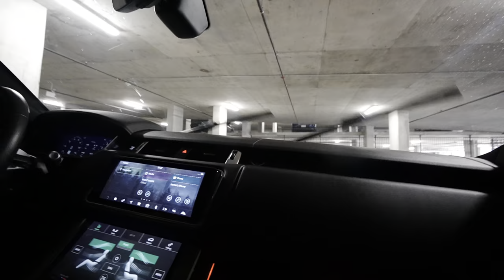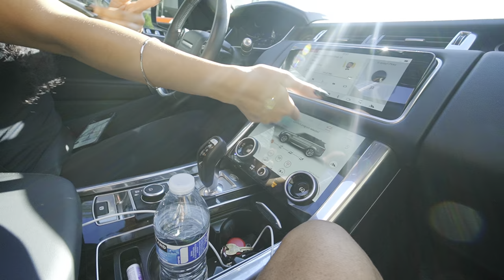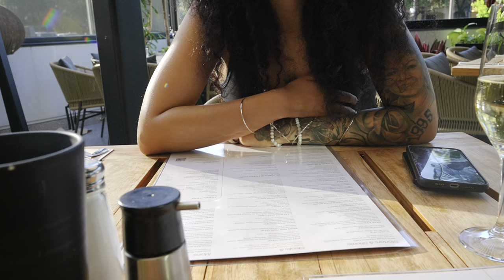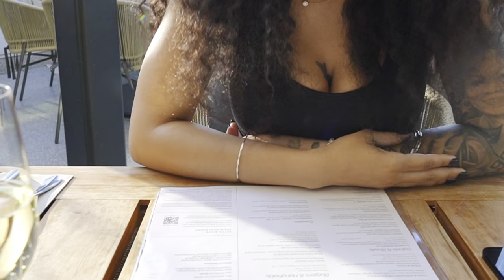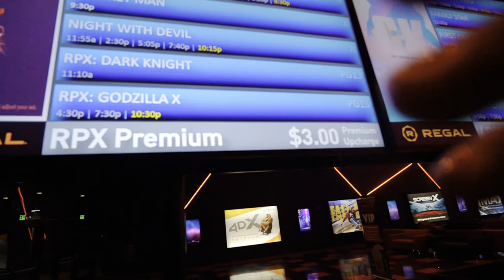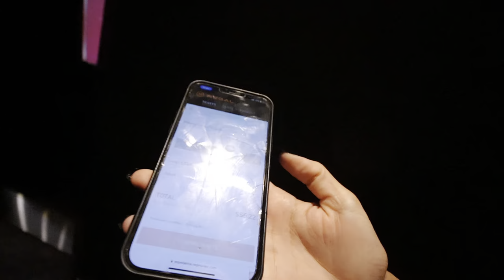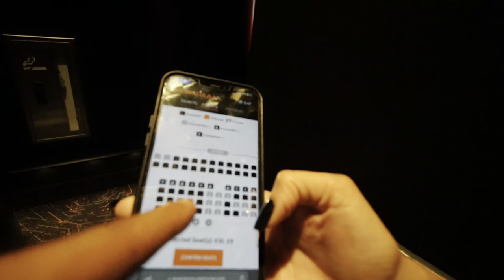I Can't Believe My Fine Neighbor KISSED ME.....!!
Go Download My New Single “ Put That On Me”